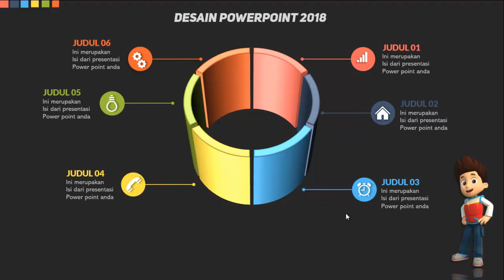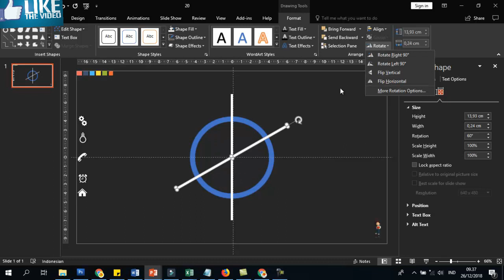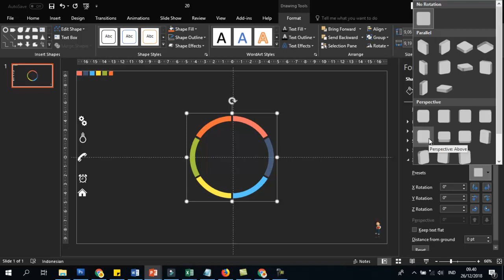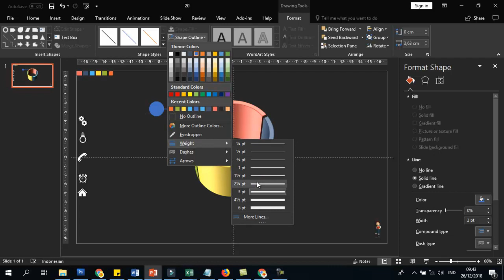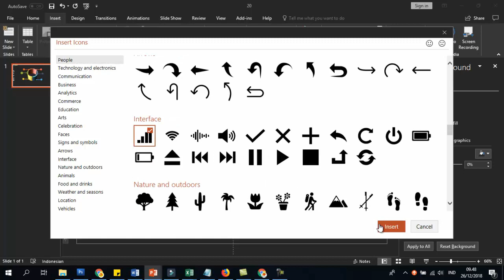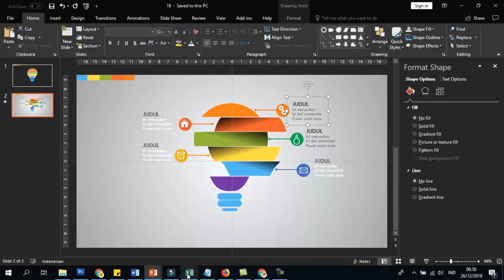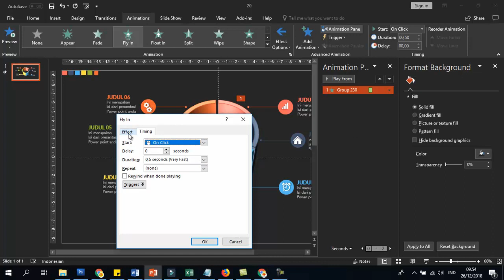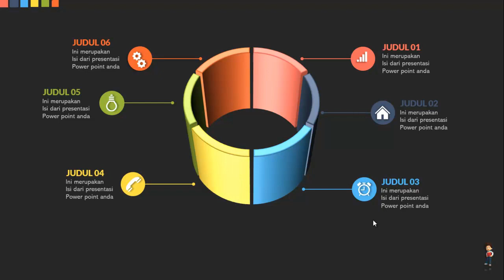Tutorial Powerpoint Membuat Infografis 3D di PowerPoint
Deskripsi :
tutorial ini memberikan cara bagaimana membuat infografis 3d di powerpoint. file download ada dibawah ini.
Tutorial dan Template  Powerpoint Gratis lainnya

Idea : PowerUp with Powerpoint